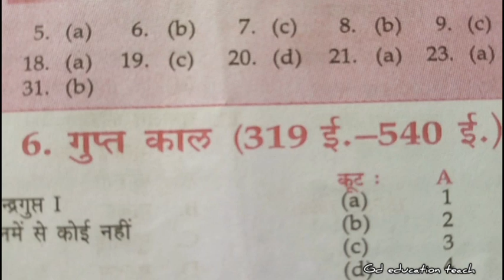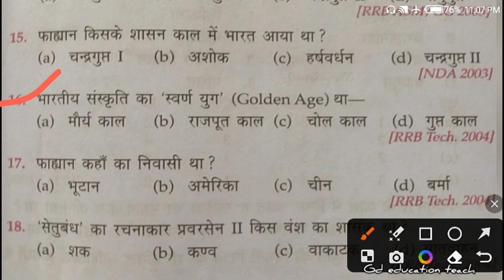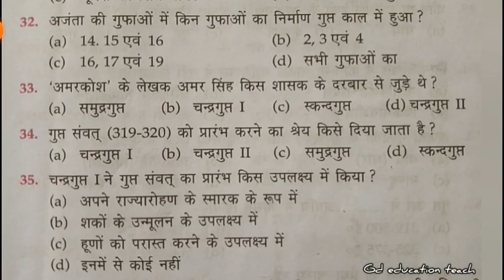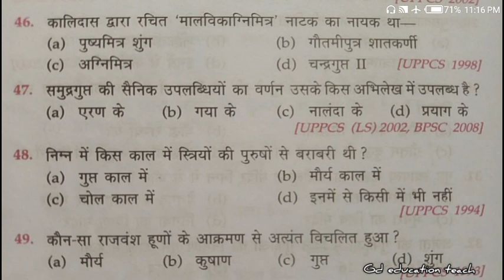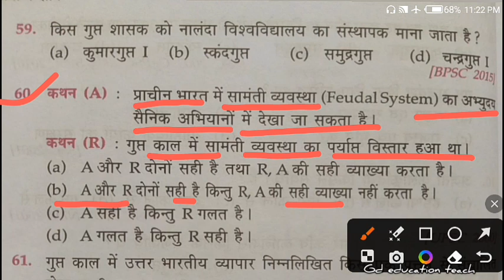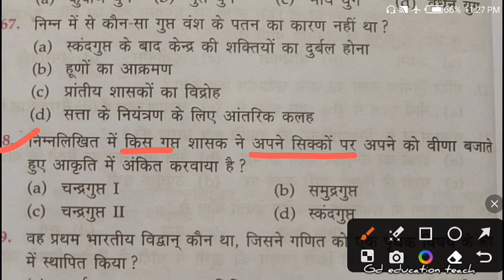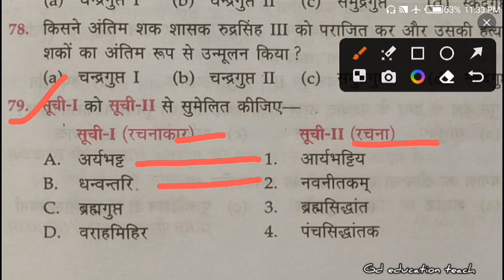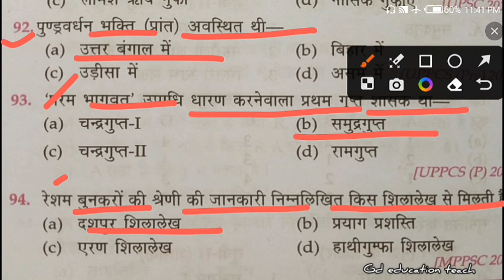गुप्त काल | गुप्त काल के प्रश्न उत्तर | Gupta Kaal | Gupt Samrajya | Lucent | gd education teach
Your queries-
GD Education teach
Gk
Quiz test
Compitativ quiz
Compitativ General knowledge
quiz question
General knowledge
all exam gk mcq
 daily gk
Daily mcq
Gk objective
Important gk
Gk question
All exam quiz
World gk mcq
Indian gk mcq
State gk mcq
Mp gk mcq
gk questionin hindi
Mp general knowledge quiz
Mp gk objective mcq
Mp gk question
Mp gk question answer
Railway gk mcq
Banking gk mcq
SSC gk mcq
Ibps gk mcq
Upsc gk mcq
Mppsc gk mcq
Indian army gk mcq
Lucent gk
Lucent history
Lucent history MCQs
Lucent history question answer
Lucent polity question answer
Lucent polity MCQs
Lucent polity question with answer
Lucent 1000 question
Lucent prashn
Lucent gk ka nichod
Lucent gk topic wise
Geography MCQs
Geography gk
Samanya gyan
Samanya gyan prashn
g.k